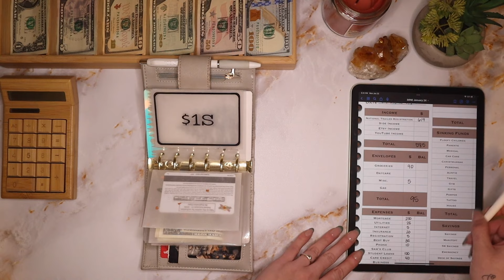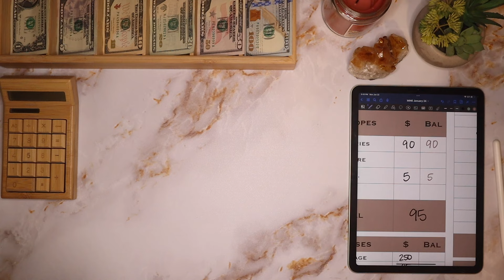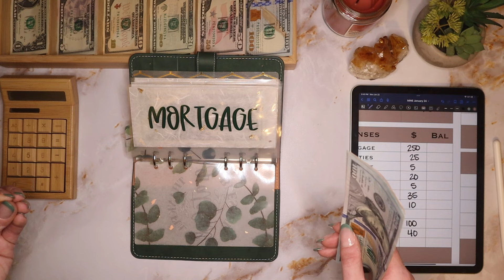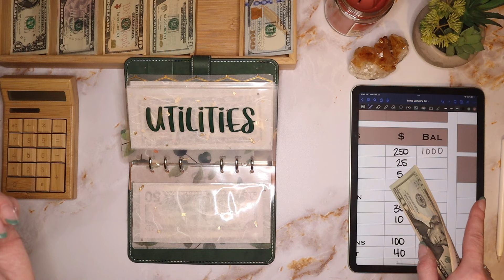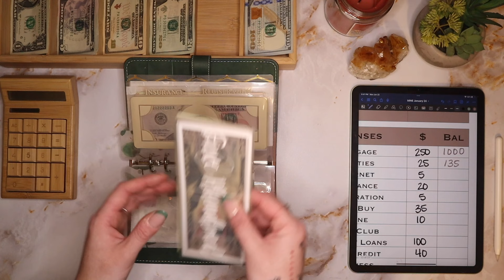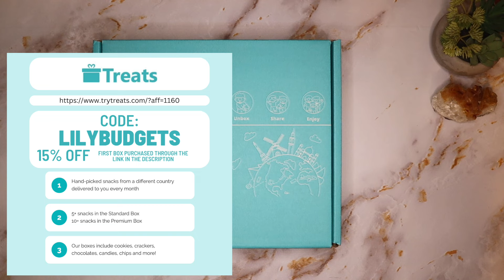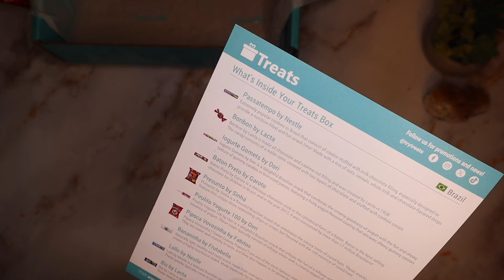$585 Cash Envelope Stuffing + Try Treats Tasting Ft Austin & The Pups! | 24 Year Old Budgets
Come get cash back on Fetch with me!  Sign up w/ code 71R4G & get extra pts when you scan your first receipt

Interested in investing?  Try Robinhood!  Join Robinhood with my link and we'll both get a free stock 🤝

or search my code: join7695 on the Temu App to claim!

Etsy shops with items in my videos:

Intentional Living

Cash Tray:
Calculator:
Faux-Leather Binders:
Apple Pencil:
Apple Pencil Tip:
Table Top Vinyl:
Bank & $1 Challenge Zipper Pouch:

A7 Wallet Envelopes:
Sinking Funds Envelopes:
Marble & Chrome Envelopes:
Vellum Envelopes (business & savings binders):
Car, Registration, & Insurance Envelopes:
Mulberry Clear Front Envelopes (Expenses & Business):
Deck of Savings